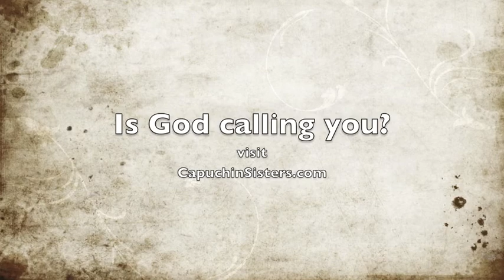csn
The Capuchin Sisters of Nazareth hold and annual high school vocations retreat.  Here are some of the pictures.